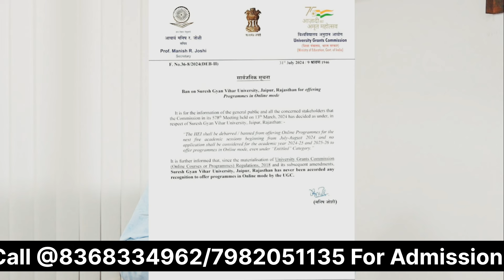Ban On Suresh Gyan Vihar University, Jaipur, Rajasthan For Offering Programmes in Online Mode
If Suresh Gyan Vihar University does not have approval for online courses from the relevant educational authorities or accreditation bodies, it could mean that their online programs might not be officially recognized or accredited. This could impact the validity of the degrees or certifications offered through such programs.

Contact the University Directly: Reach out to their admissions or academic office to inquire about the current status of their online course approvals and accreditation.

Verify with Relevant Authorities: Consult with educational regulatory bodies or accrediting organizations to confirm the legitimacy and recognition of the online programs offered by the university.

Ensuring that an online program is officially approved and accredited is important for the value and recognition of your qualification.